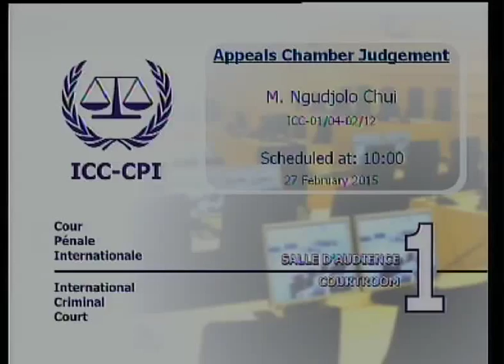Ngudjolo Chui case: Appeals judgment on the acquittal, 27 February 2015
Situation: Democratic Republic of the Congo (DRC)
Case: The Prosecutor v. Mathieu Ngudjolo Chui